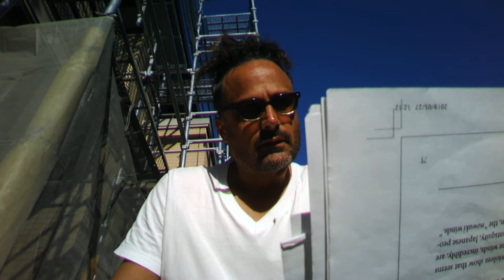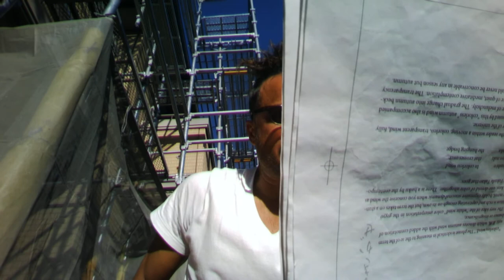Excerpt⑦:Japanese Linguistic Landscape:Reflections on Quintessential Words,Nakanishi Susumu,trans.me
Ironaki kaze 色無き風: Colorless Wind
Nowaki 野分:  Strong Winds in Autumn